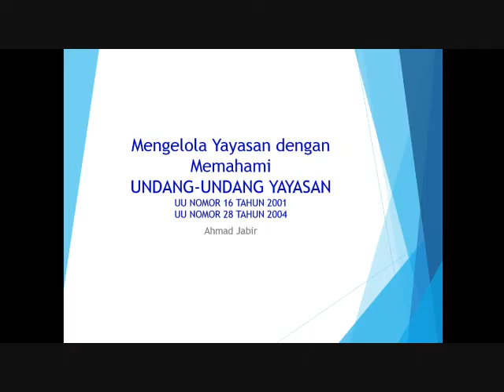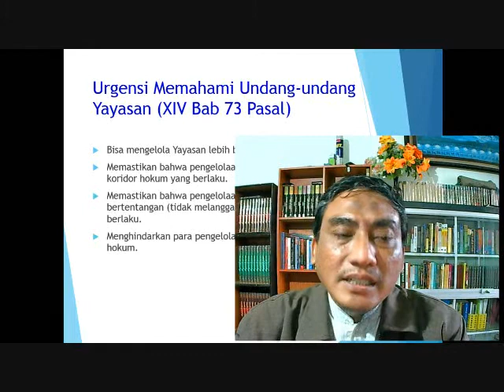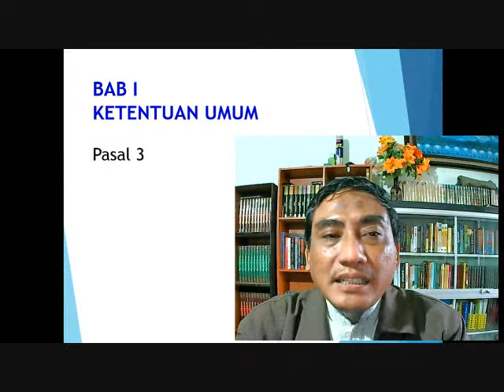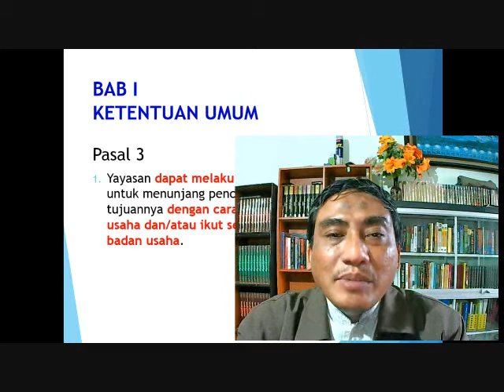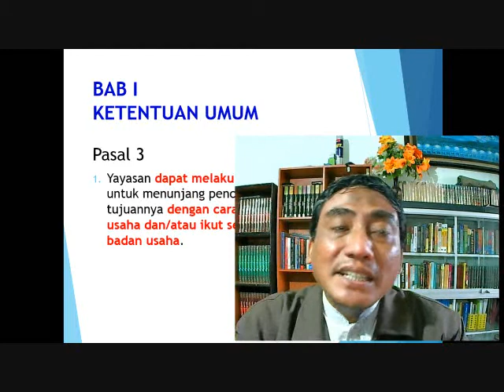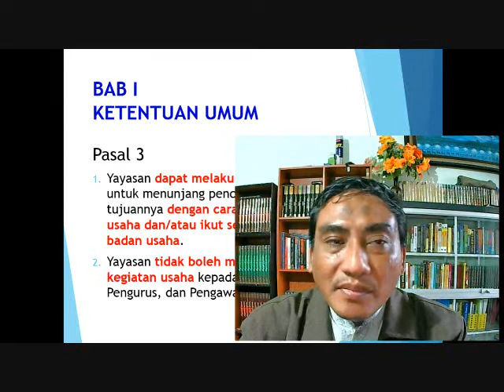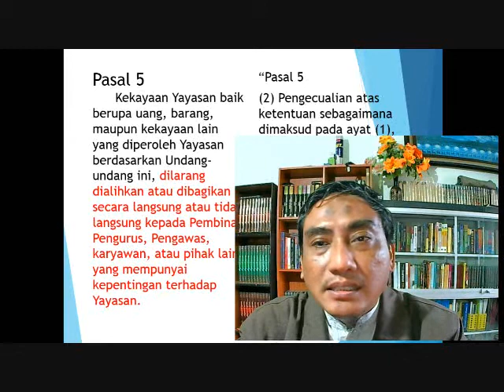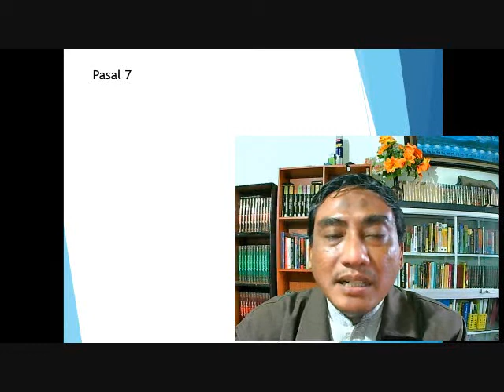Penggajian Pengurus Yayasan Menurut Undang-undang Yayasan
Yayasan memerlukan manajemen yang juga menyangkut keuangan yayasan. Banyak pengurus organ yayasan kurang memahami bagaimana sistem penggajian yang dibolehkan oleh undang-undang yayasan.
Video ini membahas Hakekat yayasan dalam pandangan Undang-Undang dan menjawab pertanyaan seputar apakah pengurus yayasan bisa digaji oleh yayasan dalam pandangan Undang-Undang Yayasan.

Bersama:
Ahmad Jabir
Wakil Ketua Balegda
(Badan Legislasi Daerah) Propinsi Jawa TImur
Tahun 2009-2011